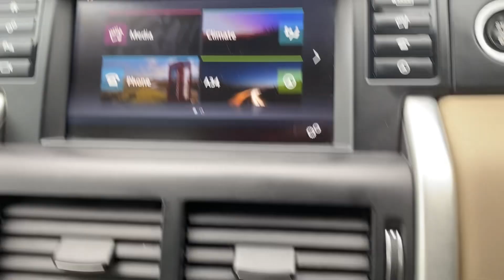5 September 2024